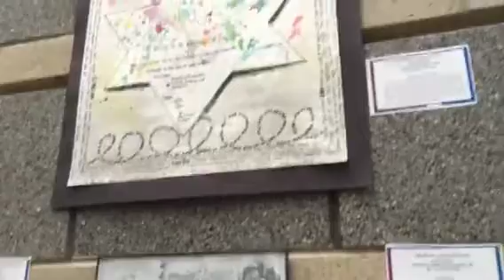Holocaust art exhibit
Student artwork explores the lessons of the Holocaust during an exhibit at the ODU Higher Education Center in Virginia Beach.